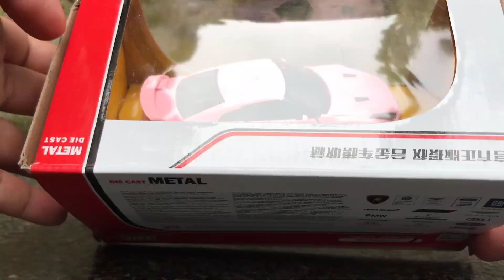Open Box Cars Nissan GT R R35 Pink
B2 Toys !!